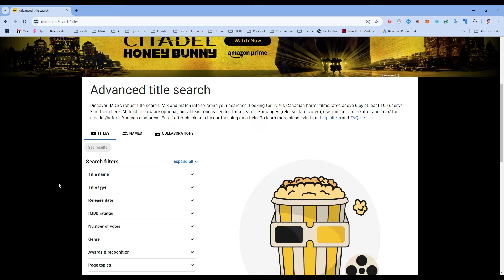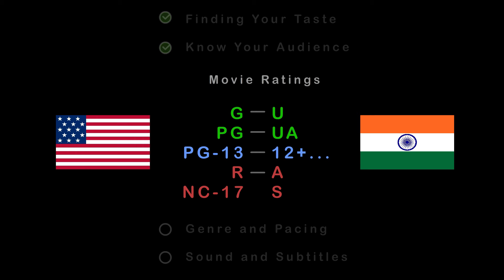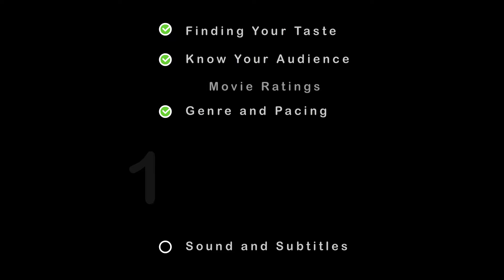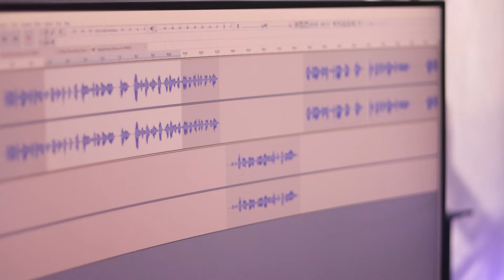How to Watch Movies the Right Way | Best Tips for Film Lovers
Are you ready to watch movies the right way? In this video, we break down the best tips to enhance your movie-watching experience, whether you’re tuning into the latest releases like Deadpool 3, Gladiator 2, or enjoying iconic classics such as Mission Impossible with Tom Cruise! 🎥✨

Topics Covered:
How to choose movies that fit your mood and audience: Whether it's the latest action-packed Deadpool and Wolverine saga or a matka movie, we've got tips for every genre.
Understanding movie ratings and why they're essential: To better understand films like Cobra Kai Season 6 Part 2 and Vijay 69. Top movie recommendations for both family nights and solo movie marathons, including hits like Logan Paul and Mike Tyson vs Jake Paul!
Popular Movie and Entertainment Topics in This Video:

00:00 - Why Movies Matter
00:51 - The Four Steps
01:30 - Step 1
01:54 - Step 2
03:46 - Step 3
04:53 - Step 4
05:48 - Grab your Popcorns

TikTokers making waves: Imsha Rehman viral video leaked and Pakistani TikTok viral video stars!
Stars and Celebrities: We’ll cover updates on Disha Patani, Sanjay Bangar, Radhika Merchant, and more! Explore exciting upcoming movies and series like Kanguva, Gladiator 2, Bhairathi Ranagal, and Game Changer. Get the scoop on new OTT platforms, such as Amaran OTT, and exciting releases like Freedom at Midnight. This video will help you discover which films and shows you should watch based on your interests—whether you’re a fan of Bollywood, Hollywood, or OTT releases like Jio Cinema, Amaran OTT, and the Cross series!